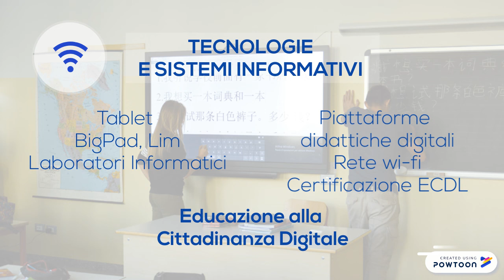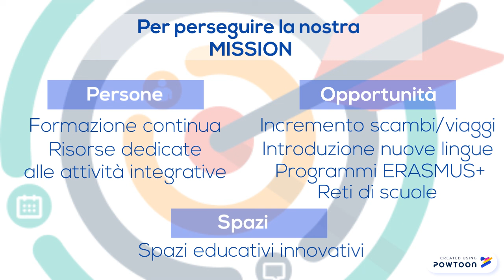Presentazione Polo Manzoni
Civico Polo Scolastico Manzoni - Liceo Linguistico e Istituto Tecnico Economico